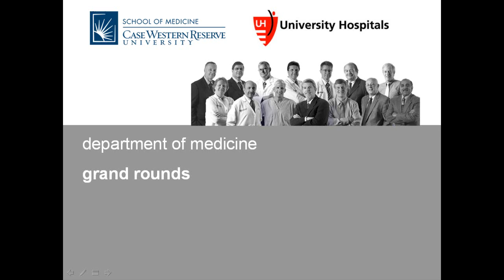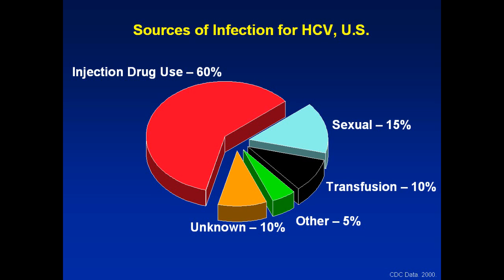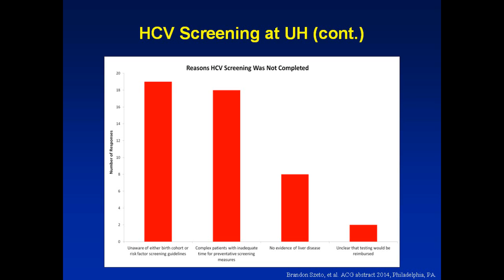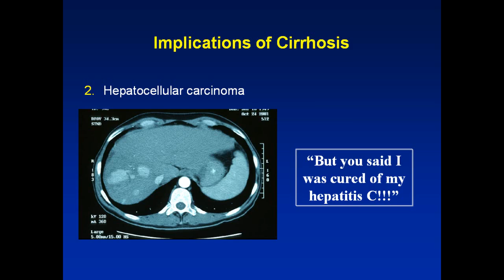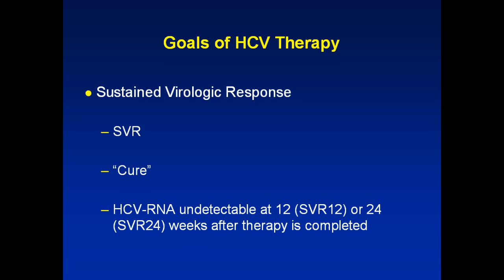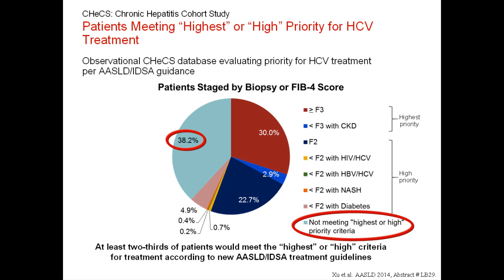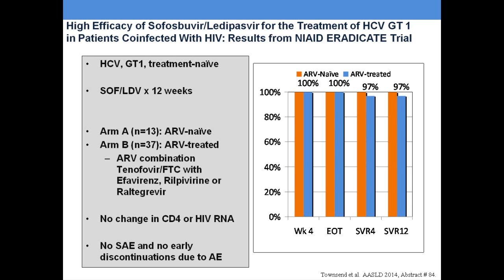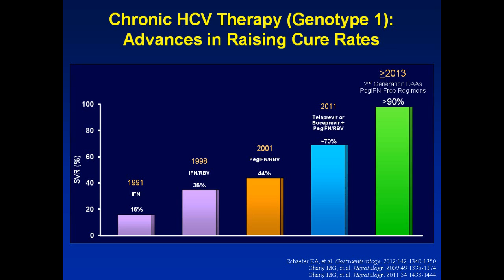Hepatitis C Update by Stanley Cohen, MD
Grand Round presentation at Case Western Reserve University School of Medicine Department of Medicine on Hepatitis C by Stanley Cohen, MD